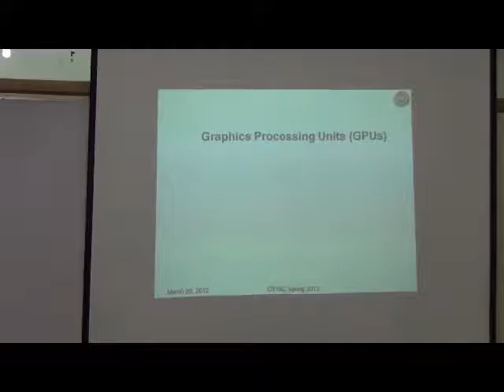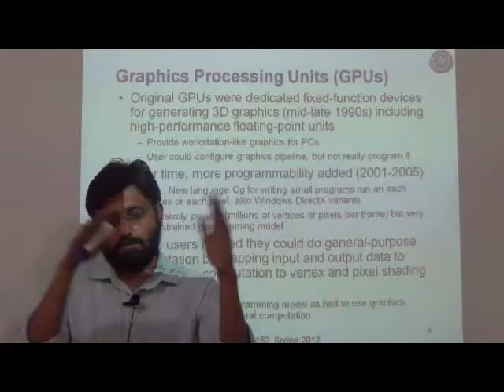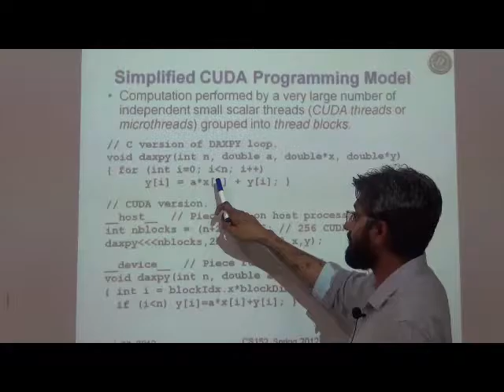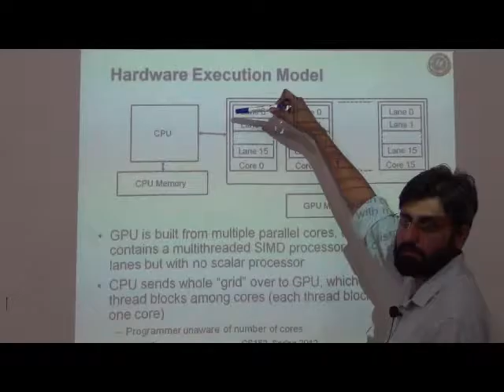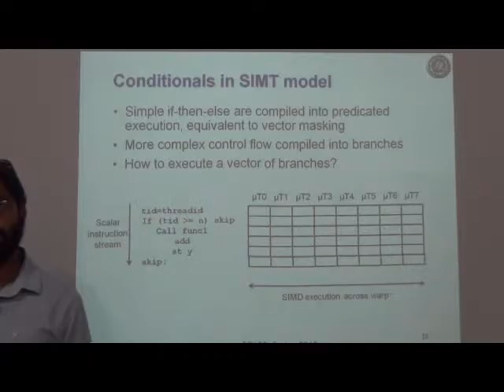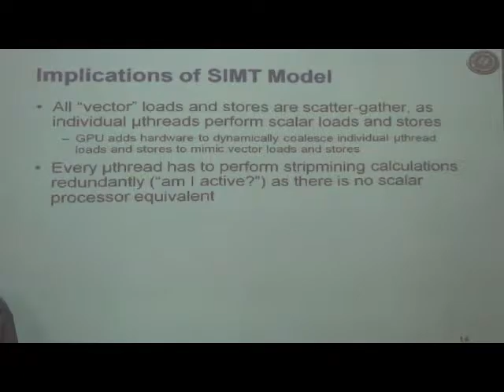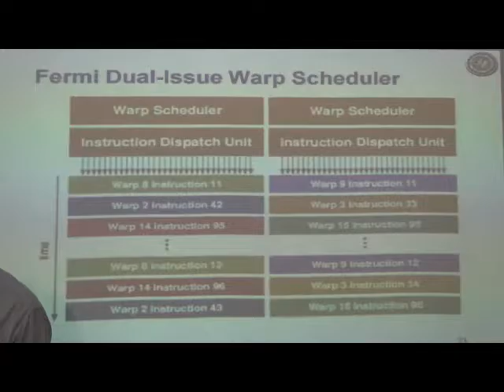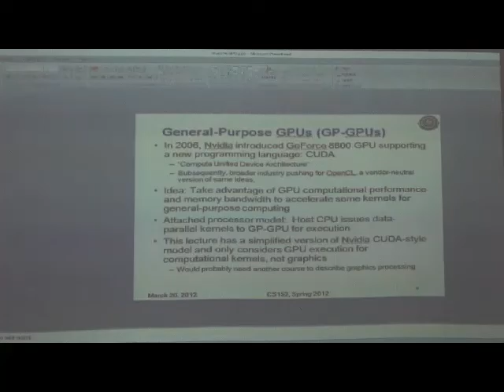GPUs - Graphical Processing Units, Computer Architecture Lec 16A/16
Topics Covered:
- Single Instruction Multiple Thread (SIMT) Model
- Graphical Processing Units (GPUs)
- Warp, Branch Divergence, Conditionals

Most of lecture material is derived from freely available course i.e. UC Berkeley course CS 152

This course was taught at Abasyn University Islamabad, Summer 2016